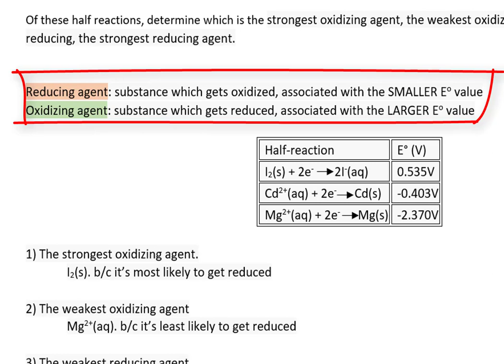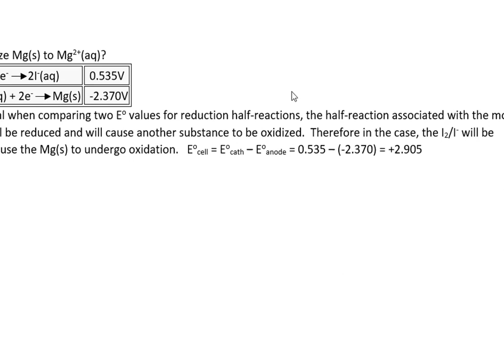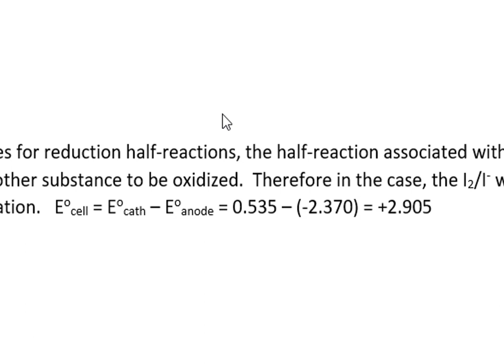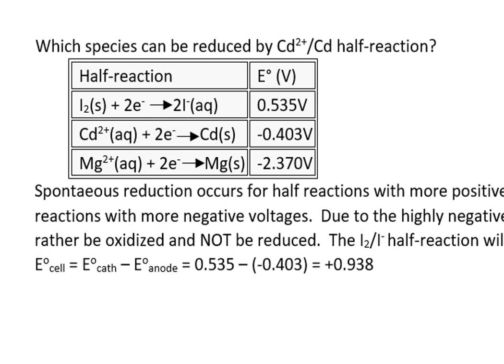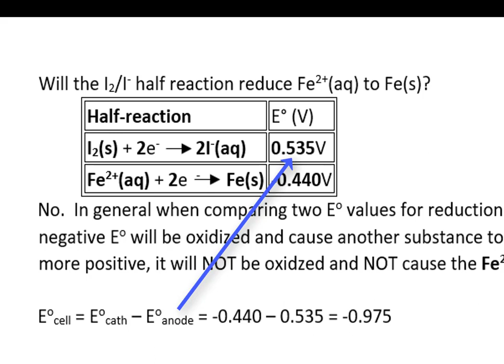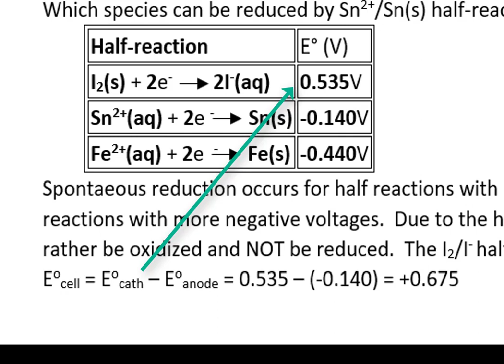Reducing & Oxidizing gents